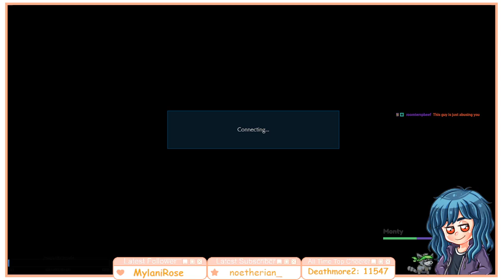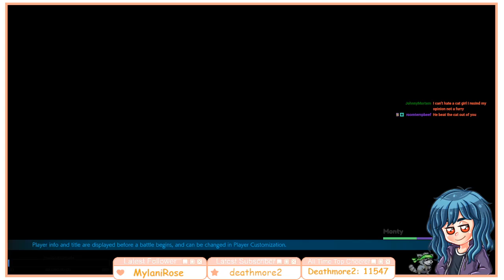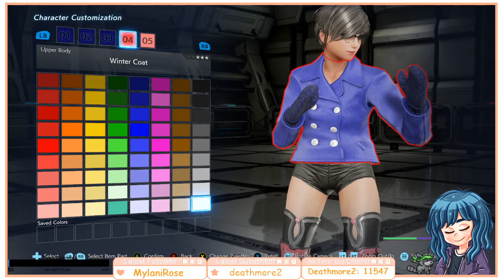New Tekken player enjoys Tekken 7 - peachcolaexists VOD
You know what, I like this game quite a bit.